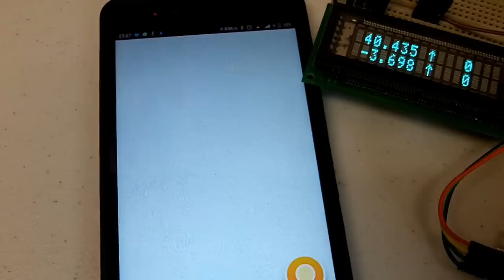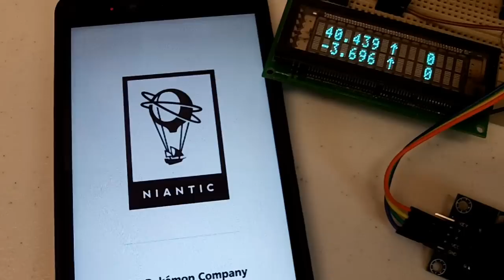Arduino GPS Hack (GPS Spoofer // Fake GPS) ¿Para Pokémon GO? Parte 1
Prueba de concepto de un simulador de GPS Bluetooth usando:

-- Arduino
-- Modulo Bluetooth
-- Joystick Analógico
-- Display LCD VFD

Esto es conocido frecuentemente como GPS Spoofer o Fake GPS.

Usando un  joystick analógico  podremos movernos por el mapa generando datos NMEA falsos.

En el video se ve como funciona en android en aplicaciones como el Google Map o Waze...  ¿Funcionara en Pokémon Go?